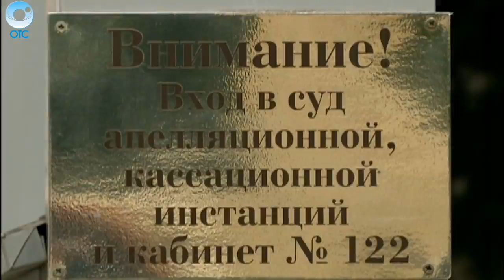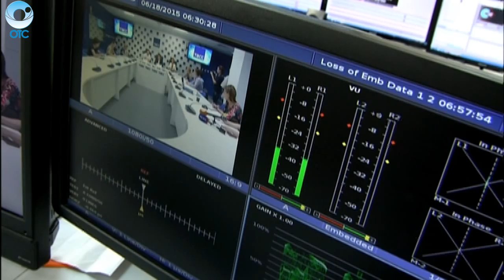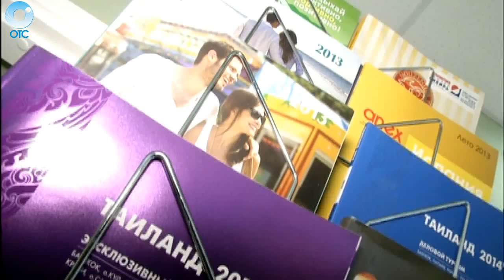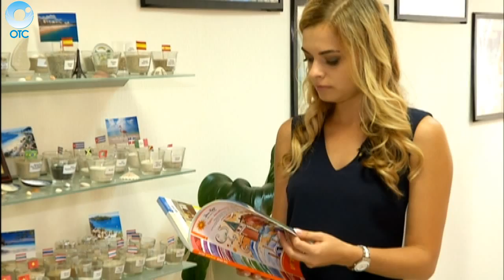НОВОСТИ 18-00: 19 августа 2016